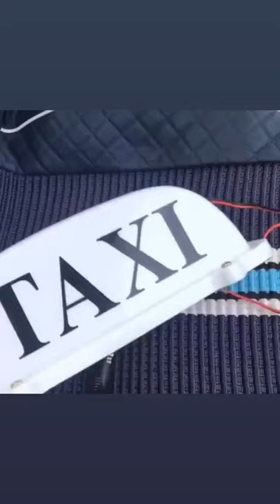TAXI Sign Magnetic Base Waterproof Taxi Roof Top Car Cab LED Sign Lamp 12V